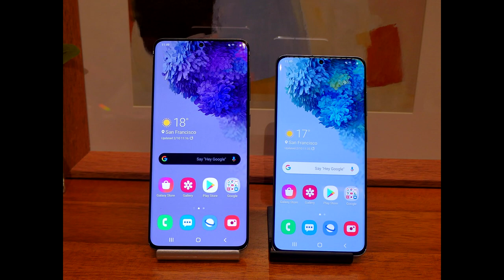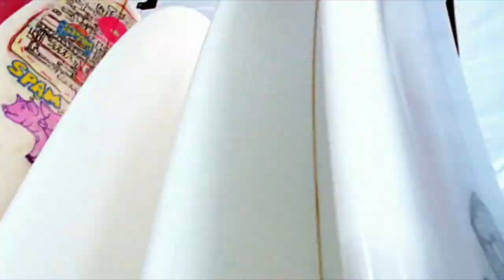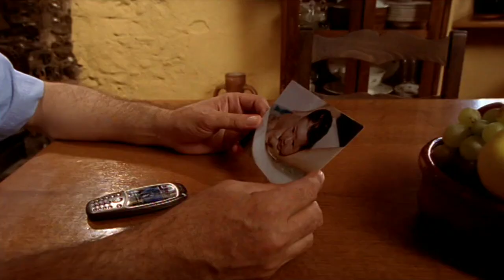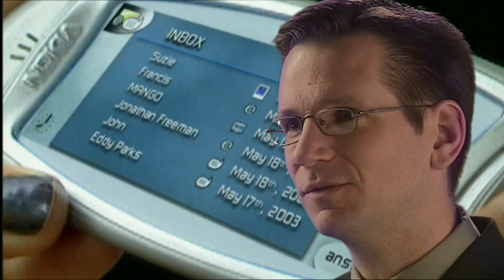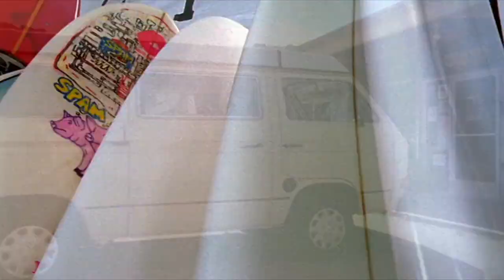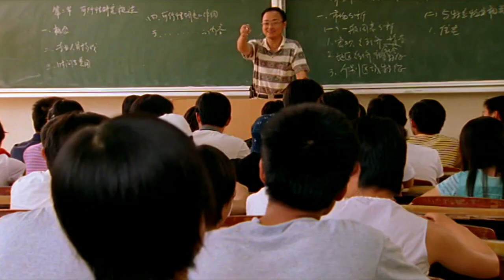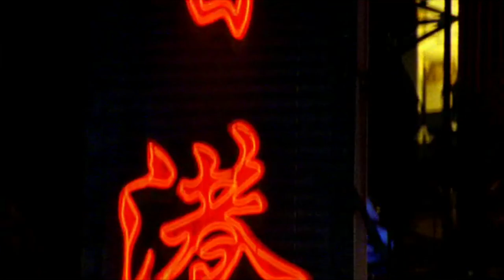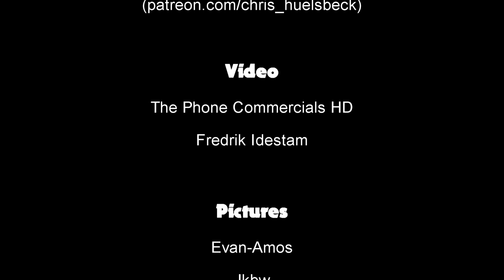How Did Nokia Screw It All Up? The "One Day" video (2000)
In the year 2000, a time when the 3210 was the hot new thing, Nokia made a DVD called "One Day" about the future of mobiles.  They got a lot right, certainly a lot more than Nokia ever did in reality.

Find out how Nokia predicted Spotify, the iPod,Sat Nav, Citymapper and Netflix years before they happened then did absolutely nothing about it.

Composer, all tracks: Bjorn Lynne (PRS)
Publisher, all tracks: Lynne Publishing (PRS)